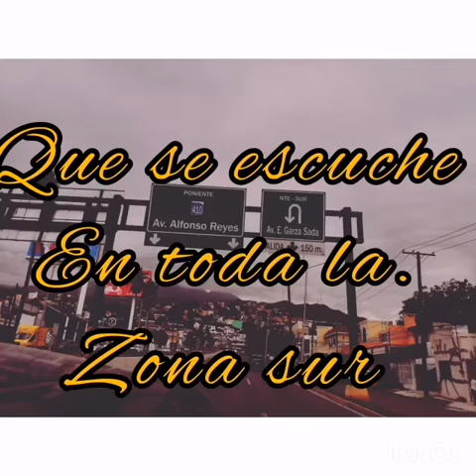🌴las amazonas del vallenato 🌴 cumbia solideña rebajada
colombias rebajadas